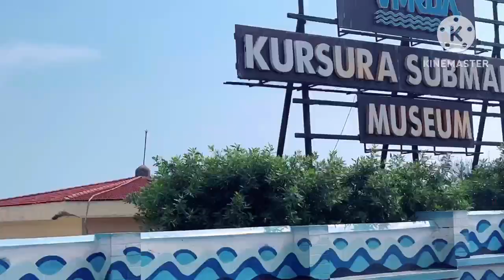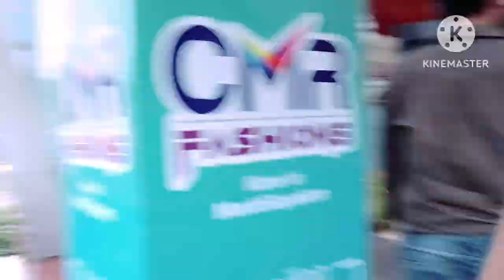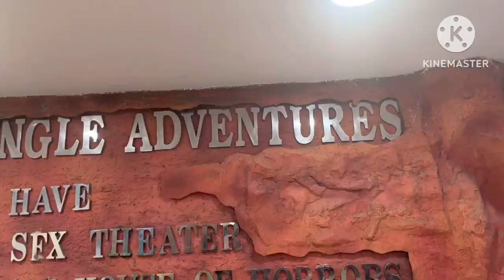Non -veg के चक्कर मैं हुआ दिमाग़ ख़राब 🤯 ॥ Dhosa ने बचाई सबकी जान 🥹 ॥vizag -vishakapatnam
What is Vizag famous for?

Is Visakhapatnam called Vizag?

Why Vizag is called city of Destiny?

How many days to visit Vizag?

Is Vizag a cheap city?

What is the best time to visit Vizag?